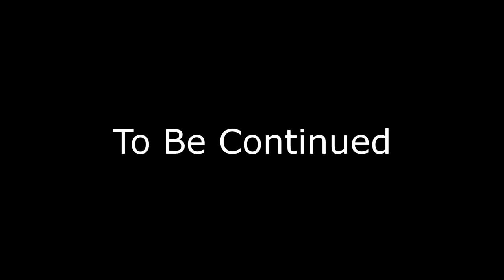Paranormal Activity VR: EVERYTHING IS FINE (It's not fine)(#2)